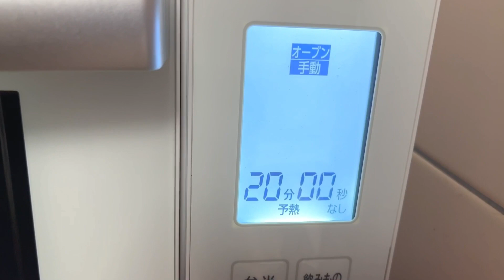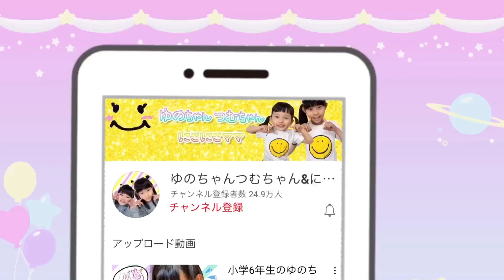【クッキング】ゆのつむのバレンタインお菓子作り❤️ HMでチョコマフィンを作ろう！ お菓子作り ホワイトデー バレンタイン 6歳 12歳 姉妹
少し遅れたけど、バレンタインのお菓子をつくろう❤️